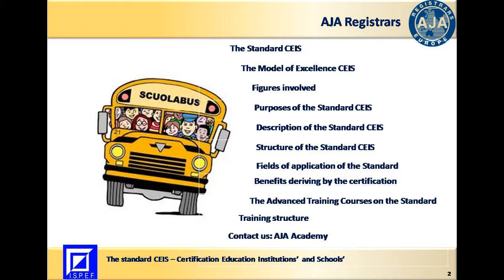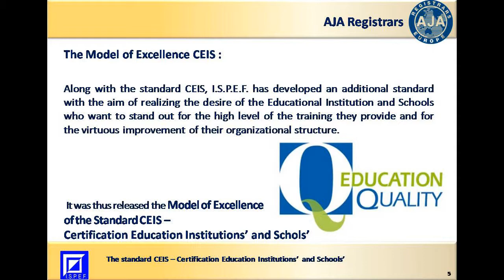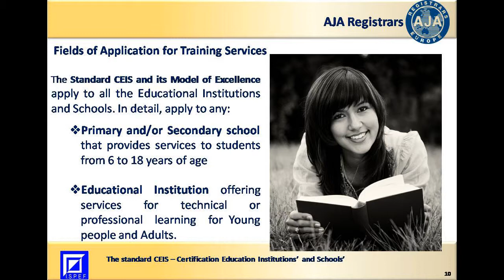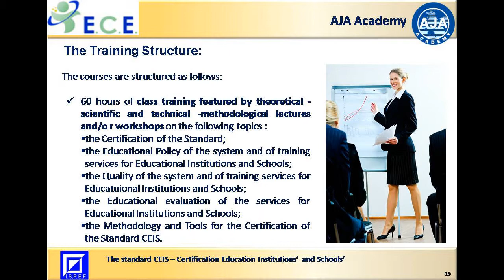Ceis presentation eng